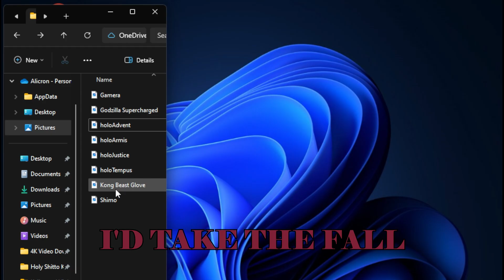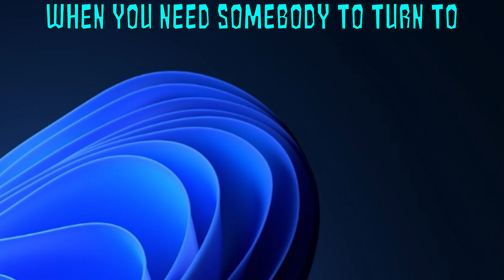Nobody AI Cover | Jurard T Rexford and Elizabeth Rose Bloodflame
If I worked on Abyss, I certainly wanted to work on Nobody. I've enjoyed watching Kaiju No. 8, and I enjoy listening to Abyss and Nobody. At first, I was going to Nerissa sings this song. But when Justice debuted, I knew that Elizabeth was perfect for this song. Also, I wanted to include Jurard in my content as well. Be sure to check out the Abyss AI Cover before this video!